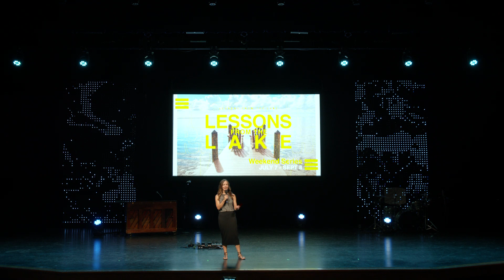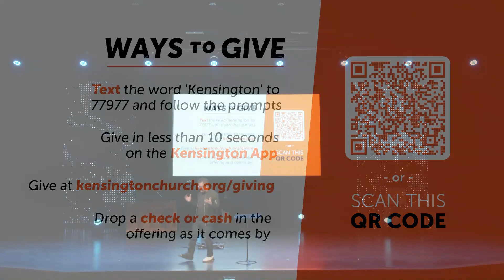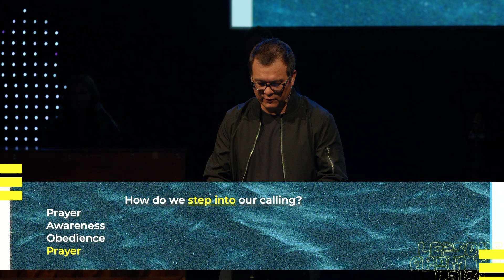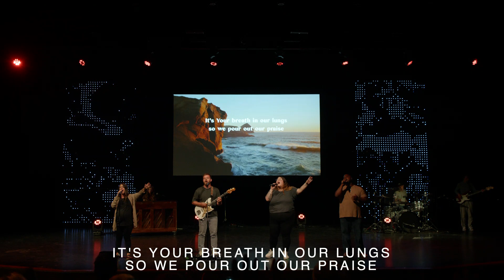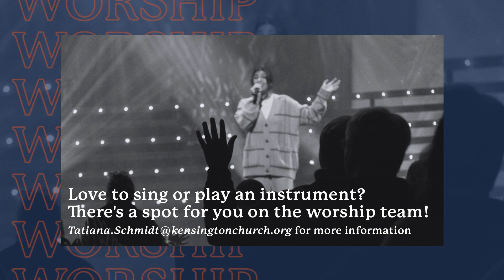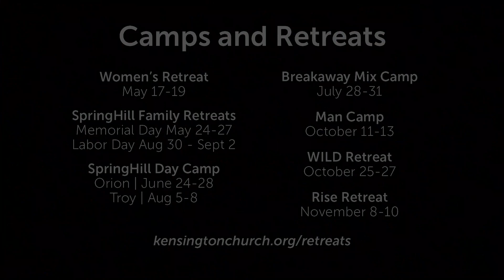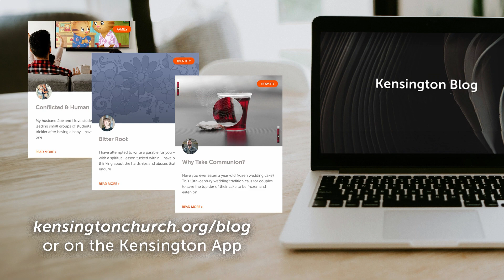Lessons From The Lake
Jesus Delivers - Week 3 - Birmingham | July 21, 2024

It's summer and we love being lakeside. Jesus Himself taught memorable lessons to multitudes beside a lake known as the Sea of Galilee. Join us for this 10-week, summer-long series as we dive into the foundational truths Jesus shared with His followers from the book of Matthew.